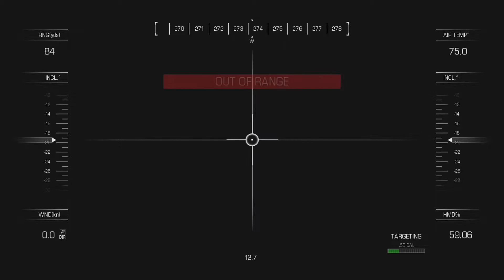It's too easy!- COD Ghost- part 3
We died. And got shot. ALOT! Also my birthday.